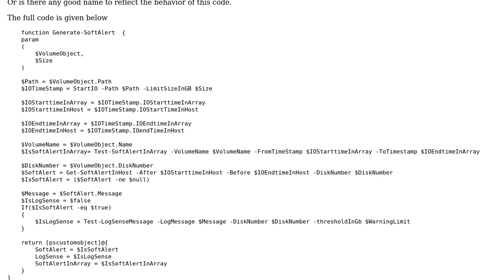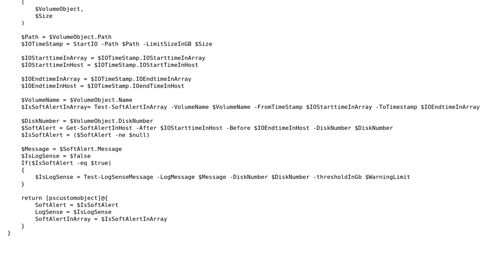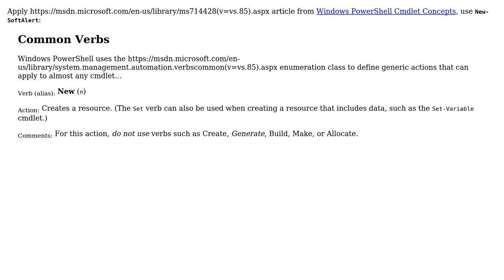Code Review: Generating a warning when I/O size limit is exceeded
With thanks & praise to God, and with thanks to the many people who have made this project possible! | Content (except music & images) licensed under CC BY-SA | Music | Images & others | With thanks to user Samselvaprabu user JosefZ user 200_success and the Stack Exchange Network Trademarks are property of their respective owners. You are responsible for your own actions.